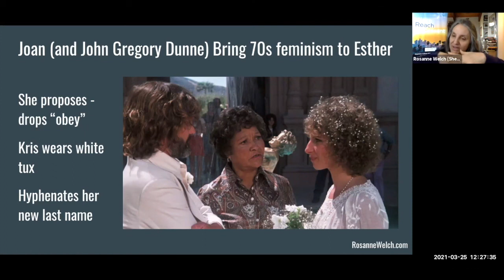17 More On Joan Didion...from "Female Creatives & A Star Is Born"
From RosanneWelch.com

Connections at conferences matter!  Through the most recent SCMS, I met Vicki Callahan, whose film history focus right now is on Mabel Normand. When she learned I could put together a lecture on the importance of the female voice in the A Star is Born franchise she asked me to give that lecture to her master students.

It made for a great opportunity for me to hone the ideas I’m working on for a chapter on that franchise that I’m writing for a new book from Bloomsbury:  The Bloomsbury Handbook Of International Screenplay Theory.  It’s always nice when one piece of research can be purposed in other ways – and it’s always fun revisiting such a female-centric film franchise  - one that drew the talents of such powerful performers as Janet Gaynor, Judy Garland, Barbara Streisand, and Lady Gaga.

Find out why in this lecture!

Transcript:

So she brings a journalistic background to this. She brings feminism to this in a way that maybe it didn't appear as much in that this is Barbra Streisand not only is she acting in this piece, she's producing it right? She's the first woman producer on this movie. So she has final say and one of the things she makes sure happens is when they get married she does the proposing to her John Norman Maine. When they have their ceremony there's a whole little piece of dialogue where she says oh skip that obey part. Obey doesn't happen. She has a female minister marrying them and Kris is in a white tux. Men usually wear black to their weddings but if the girl has to wear white and pretend to be a virgin why shouldn't a boy right? So there's something visual here right that a woman has planned this scene and one of the changes will bring to this Esther is that she's going to hyphenate her last name. She will be Esther Hoffman-Howard and that will be how she announces herself at the end. So we're getting some movement of the feminist world coming into this through Joan and John himself also a feminist because he's married to a woman who is equally comfortable. Now they're bringing a marriage to it right but their marriage is happy all their life. They didn't have issues over whose novel made more money last year.